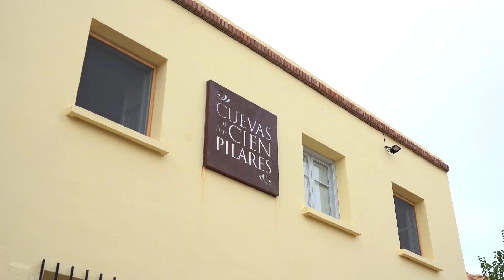BODEGA VICO GENERAL 2021 2022PACO GARCÍA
Proceso del vino de Rioja, desde la poda de viñas en enero pasando por el cuidado durante todo el año, vendimia y los colores en otoño de las viñas.